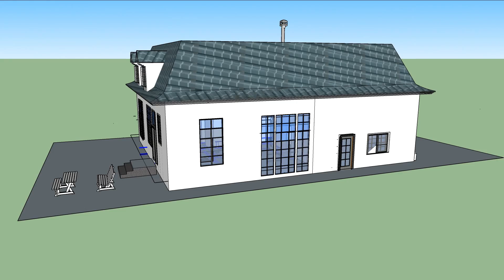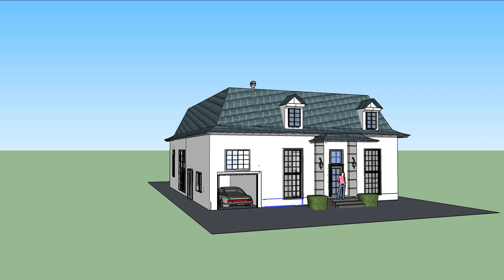Li residence 03 27 16